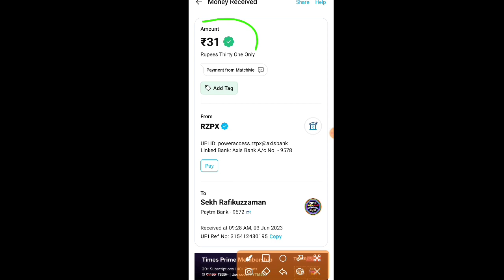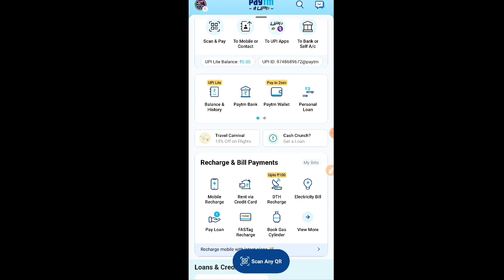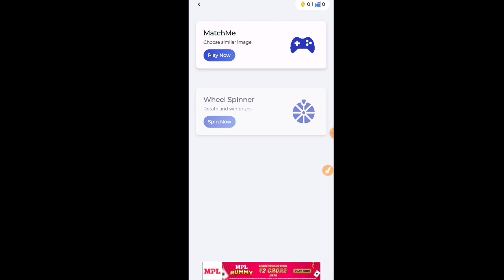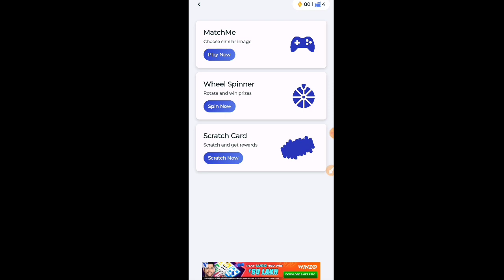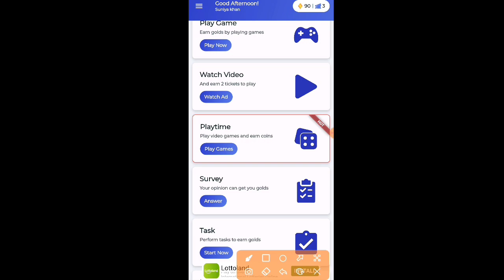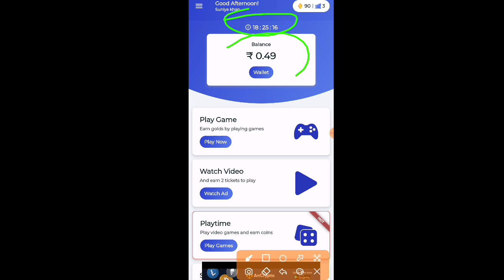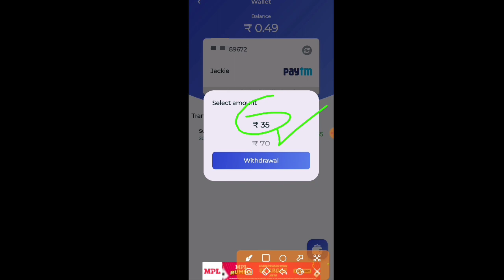₹35 Real Earning App Unlimited Trick 2023 | Instant Withdrawal Upi Bank PayTM Cash | New100% Work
📽️👍-Video Cover-🎞️🎦
👉00:00 - Open Start Earning App
👉01:11 - Working from home
👉01:45 - Spin And Scratch Card
👉04:12 - Daily Check In Bonus
👉05:03 - Watch And Earn Unlimited
👉05:24 - Sarve Complete
👉06:20 - Open Tasks Option
👉06:45 - Wallet Open Coins ₹500
👉07:17 - Referral Trick Earn Money
👉08:00 - How To Redeem Money

paytm
cash
earning
apps
earning apps
best paytm cash earning app
earning app
earning apps
new
paytm